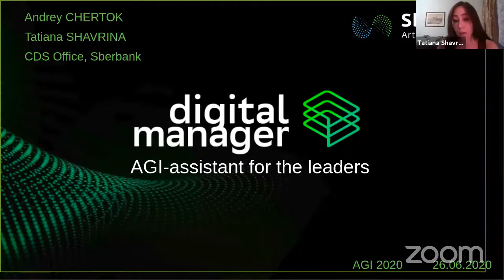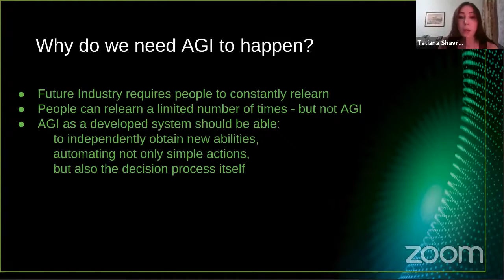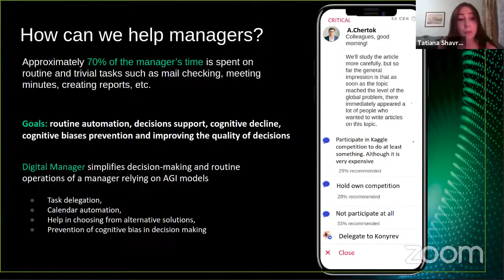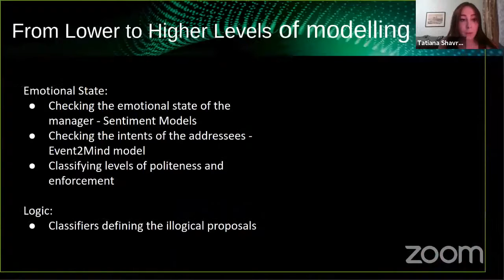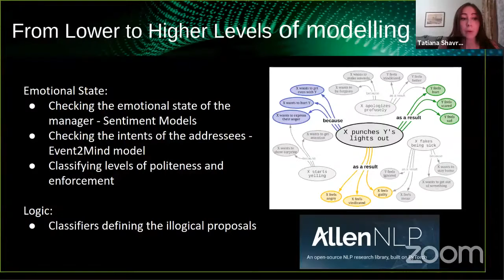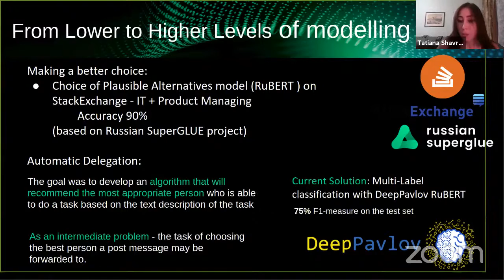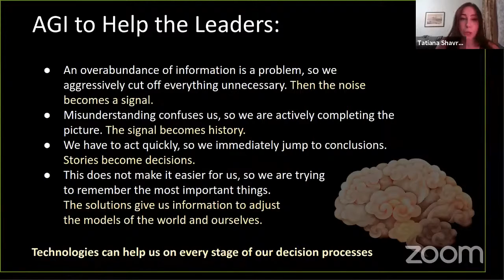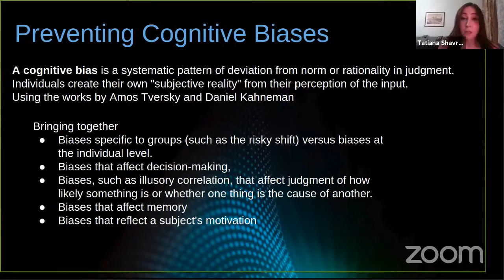Digital Manager - Tatiana Shavrina & Alexey Potapov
The AGI Society has organised its 13th Artificial General Intelligence Conference this year online. The AGI conference series is the only major conference series devoted wholly and specifically to the creation of AI systems possessing general intelligence at the human level and ultimately beyond. By gathering together active researchers in the field, for presentation of results and discussion of ideas, we accelerate our progress toward our common goal.

Speakers: Tatiana Shavrina & Alexey Potapov
Title: Digital Manager